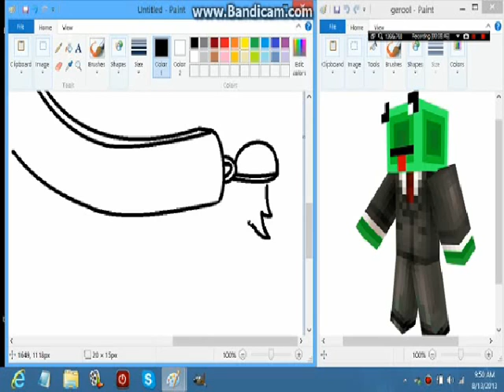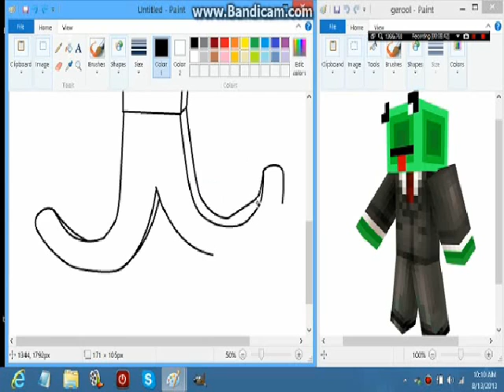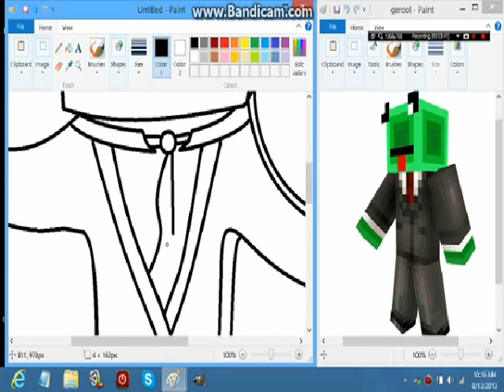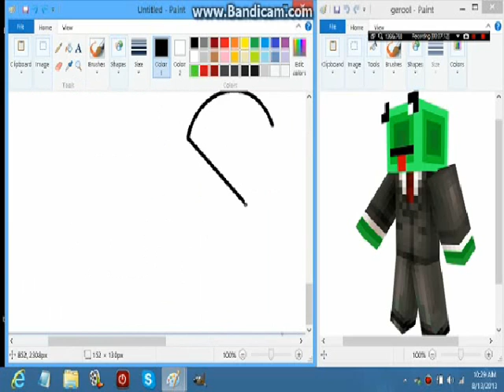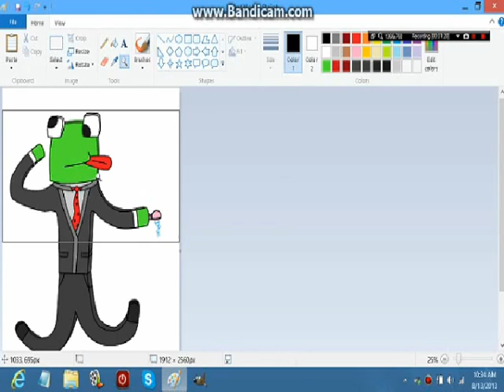Minecraft: Speed Art Ep. 4-gerool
ughhh this speed art kicked my ass big time